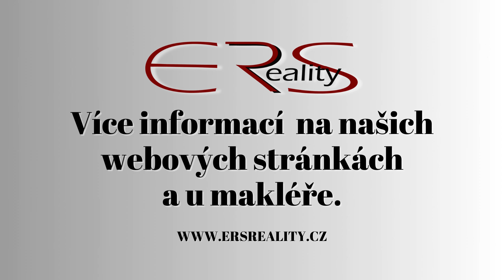Prodej rodinného domu v Líšném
Představujeme vám útulný rodinný dům v malebné lokalitě Líšný 1díl, který se stane vaším novým domovem nebo ideálním místem pro relaxační víkendy. Tento dům s dispozicí 3+KK, se pyšní bohatou historií a spoustou potenciálu. Byl postaven v roce cca 1930 a s láskou udržovaný.
Interiér domu zaujme svou praktickou dispozicí. V přízemí se nachází předsíň, komora, prostorná kuchyň, ložnice a koupelna, zatímco suché WC je přístupné z chodby, což je typický prvek pro domy této éry. Druhé patro pak nabízí další ložnici, mansardu a úložný prostor na půdě, což poskytuje dostatek místa pro vaše potřeby.